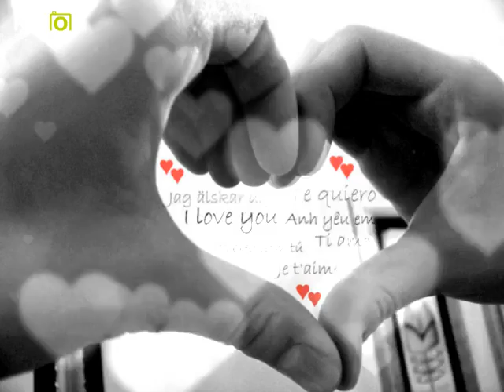Kizoa Editar Videos - Movie Maker: PUENTES DEL EX TREN SAN ANDRES TUXTLA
IMAGENES FERROVIARIAS ANTIGUA LINEA SAN ANDRES TUXTLA-RORIGUEZ CLARA